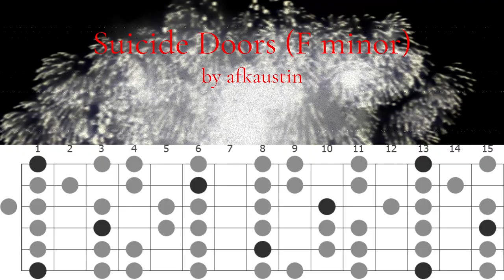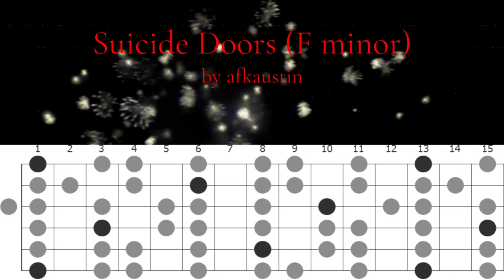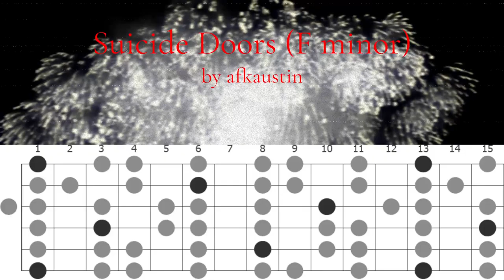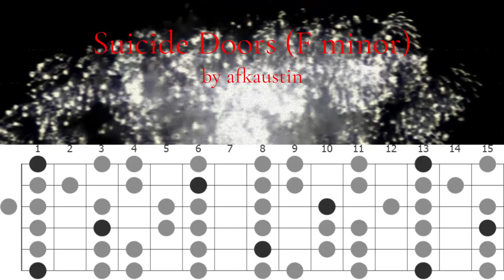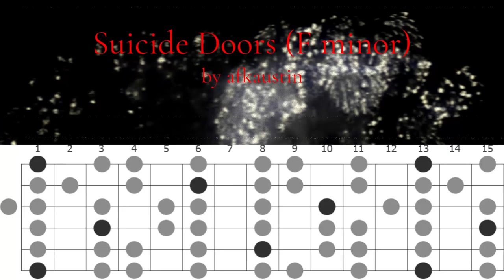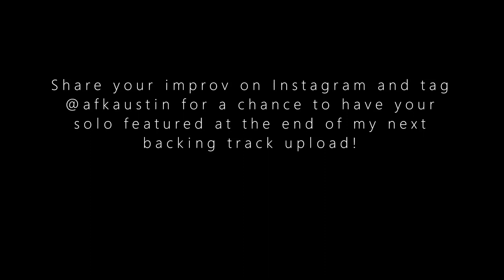Polyphia style backing track / trap guitar type beat in F minor (Suicide Doors)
Polyphia style backing track / hip hop guitar type beat in F minor (Suicide Doors) by afkaustin.

[F minor 82 bpm]

This track will also be uploaded on my SoundCloud (linked below) for those who just want to stream the audio as it's own song.

Please link my channel if you record a part over this! Or tag me @afkaustin on Instagram so I can feature your solo on my Instagram highlights or at the end of my next backing track upload!

// All sounds and production have been created by myself.

Let me know if you want more Polyphia style, math rock, or prog inspired backing tracks. I'm exploring new content ideas so I'm open to suggestions for more channel content!

Featured improv by @doriane_hamdi on Instagram, go check out his stuff!